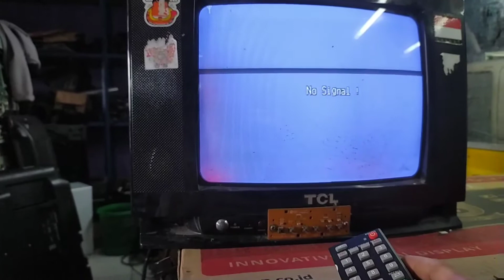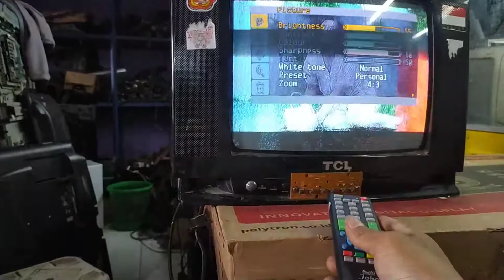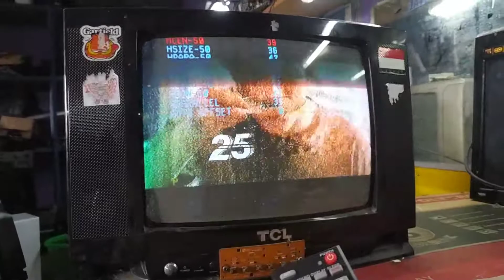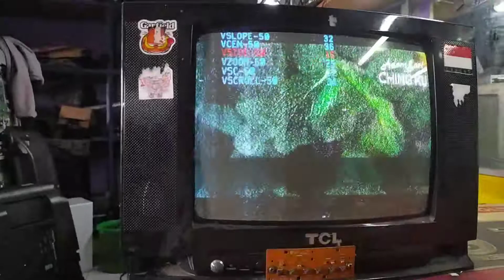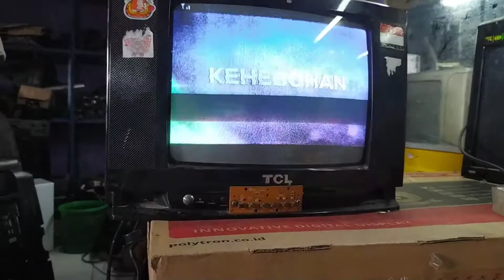CARA MASUK SERVIS MODE TV TCL